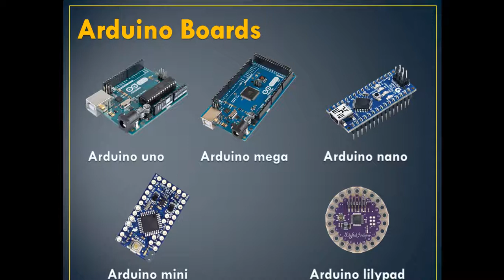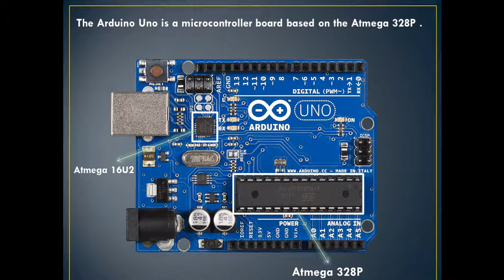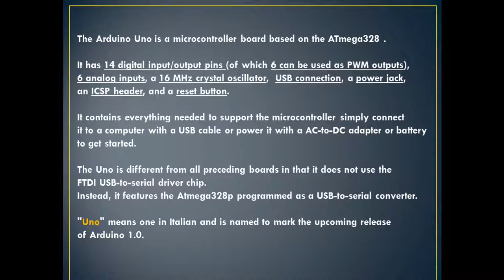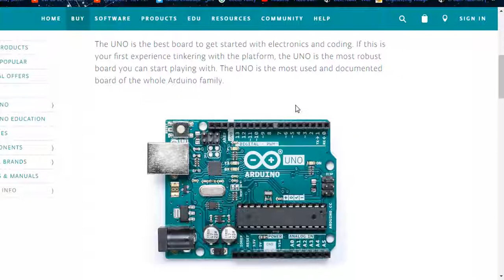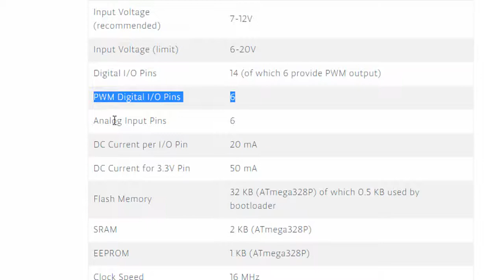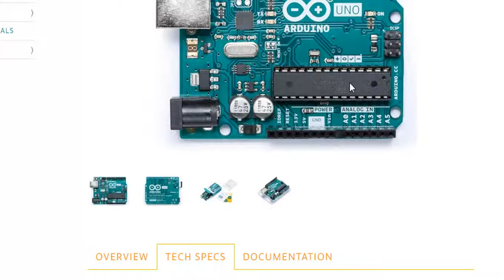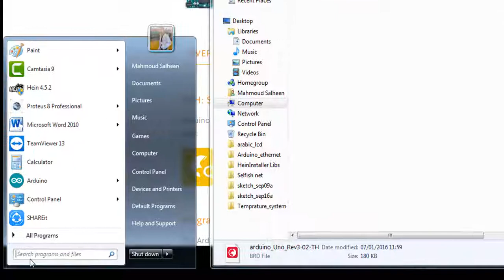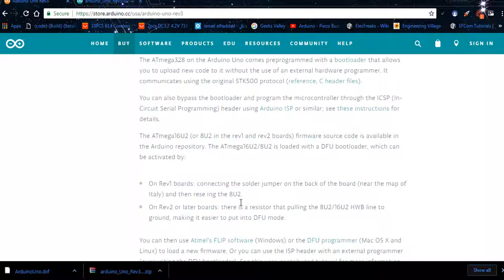Introduction to Arduino Board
Documentation:-